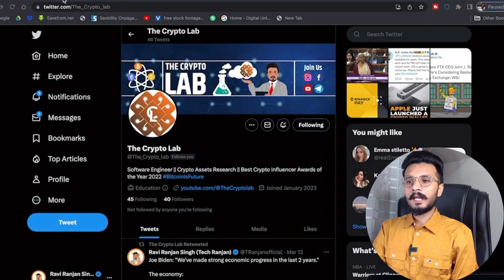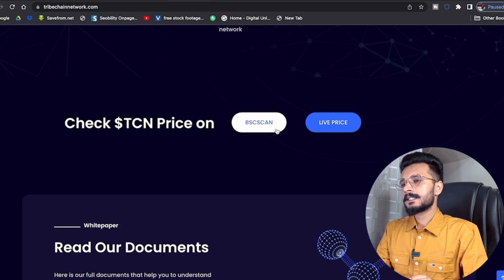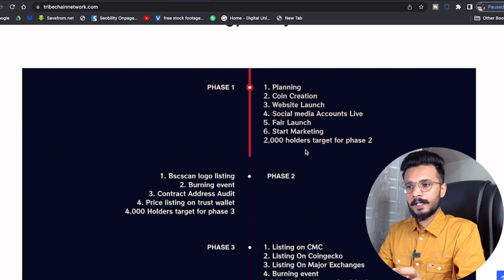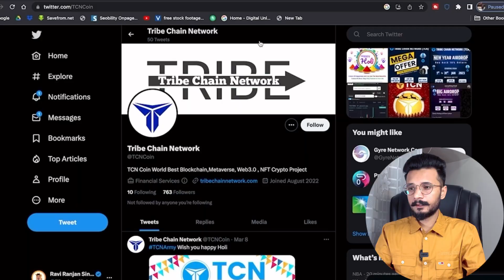Ignore Shiba Quick Buy 100x Crypto Coin आज मिलेगा 🔥|| Top Coin Cheap Price Quickly Buy for 100x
Buy Tribe Chain Network (TCN) Coin From pancake swap
Copy This Contract Address 👇
0x40189E0c749A81d1794Cd4F7497cF67Ae867933e